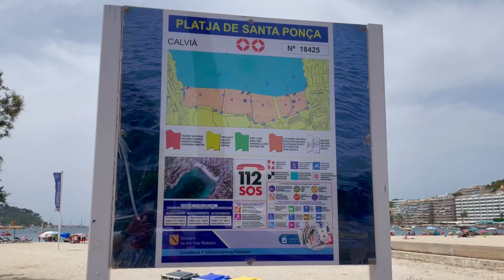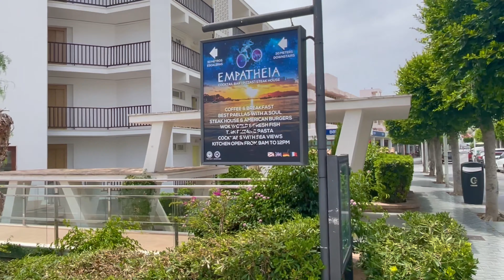SANTA PONSA - 1000 gute Gründe für einen Ausflug Landschaft, Sandstrand🌴🏖️MALLORCA island🇪🇸spain